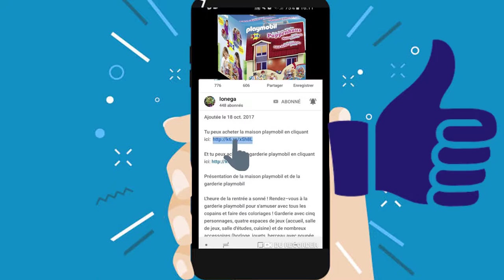Lego Ninjago 70620 NINJAGO City - Partie N°6